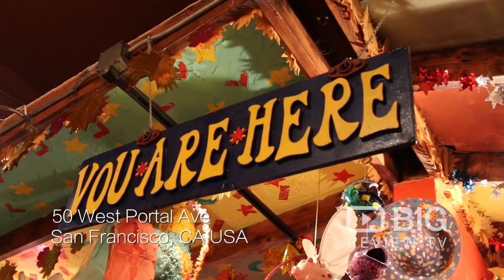El Toreador Restaurant in San Francisco serving the best Mexican Food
Welcome to El Toreador. Authentic Mexican cooking in West Portal since 1957. Come enjoy our festive atmosphere and warm southern Mexican hospitality.They offer traditional regional dishes as well as many updated favourites. With over 100 labels of imported and domestic beer. Los Cabo's margaritas and our refreshing sangria.  Order in or take it to go, there is something for everyone at El Toreador. With children's items as well as vegetarian and vegan options available.

El Toreador Restaurant
50 West Portal Avenue San Francisco CA United States 94127